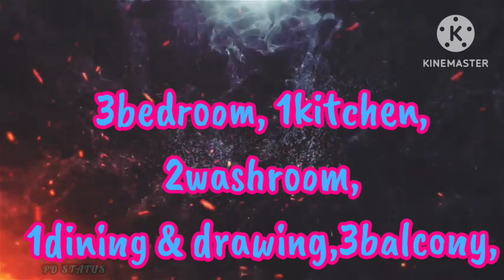Hidco Alloted MIG CO-OP|1250 sqft|Any floor book now|Offer-60Lacs|1 parking free|Newtown|7980537759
🌺 Hidco MIG flat 🌺  AA- IID🌺 New Booking🌺   ☎️☎️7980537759☎️☎️

🔴 Back side of Newtown owl more, eco park,proposed  metro , 7 wonders.. 🔴

1250 sqft -- 60 Lacs . (All Inclusieve )

🟤Corner plot🟤

🔷Park facing🔷

👉Note:-Market Value of Flat =69 Lacs .

But now Only 60 Lakhs  For New Booking. Any Floor Book Now (Only Reasonable Price)...💯💯

So I Request You That Invest Your Money in This Flat Then Get Double Profit . So Quickly Come For Site Visit Just Once Time.🤝

✔️Plan sanction (Under Constructions)
✔️ specially roof treatment
✔️ pilling construction (Completed)

✅💯Good amenities

‼️ Lift ( ISI- 6 PERSON)
‼️ ISI (SRMB) steel
‼️ UltraTech cement
‼️ GVT Tiles / Slab Marbel
‼️ ply door & aluminium window
‼️ putty & Paris
‼️ branded whether court
‼️ branded builder hidco land
‼️ Wear (Havells , Finolex , Anchor)
‼️ JAQUAR or ROKA wall hanging comod.

💢🟢 Facilities :
🔹Car Parking( Owner)
🔹 Security Room
🔹 Guest Parking